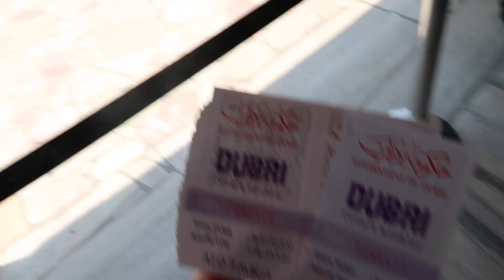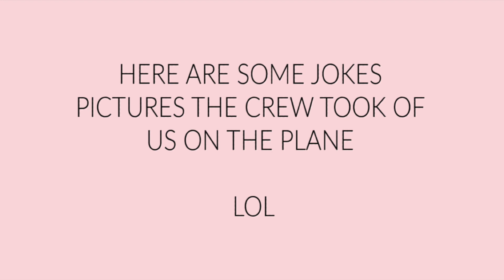HOLIDAY IN DUBAI VLOG! - Lucy Adams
HOLIDAY IN DUBAI VLOG!

I hope you enjoyed seeing this vlog and what we got up to! Sorry the vlog is late I was flying today so was super busy!